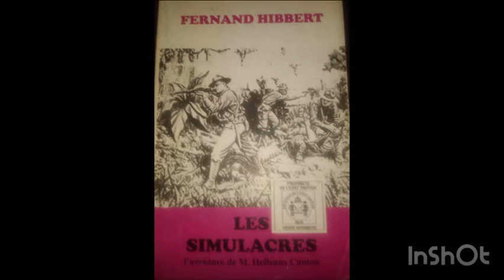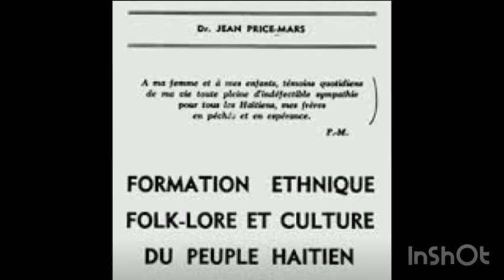Interview historique de Jean Léopold Dominique Vs Jean Price Mars le père 2 l’école Indigéniste(1965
Docteur Jean Price MARS est véritablement le maitre à penser du xx ème siècle haitien. Né à la Grande-Rivère du Nord, en 1876, il est mort en 1969, à l’âge de 93 ans.

Les intellectuels haïtiens se sont tournés, successivement ou simultanément vers la France, l'Angleterre, l'Amérique,l'[océanie] et puisent aux sources des traditions africaines. Dans le même temps, l'histoire d'Haïti a toujours été un matériau riche d'inspiration pour la création littéraire, avec ses héros, ses soulèvements, ses cruautés et ses rites.